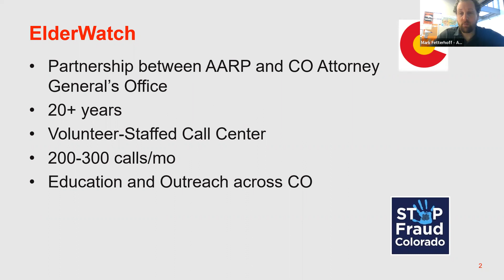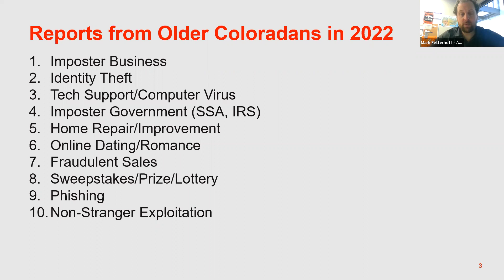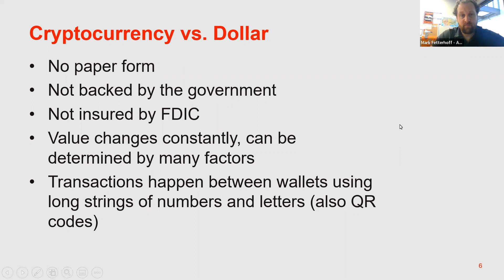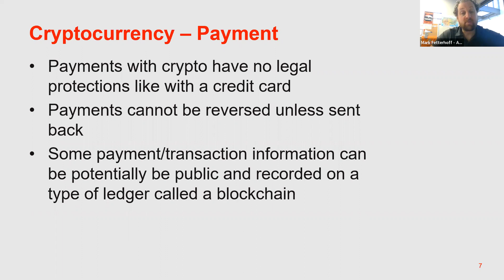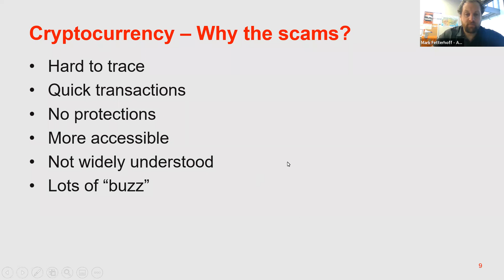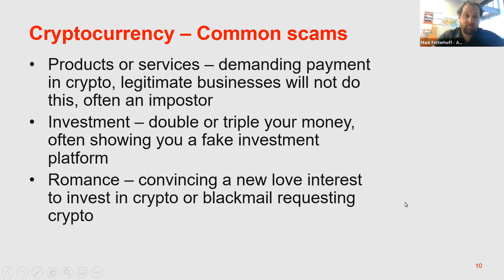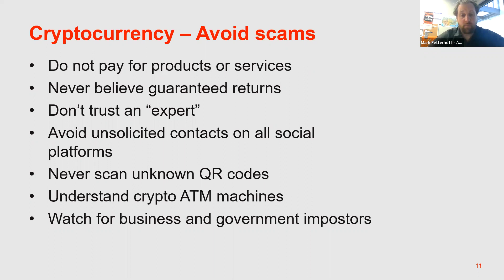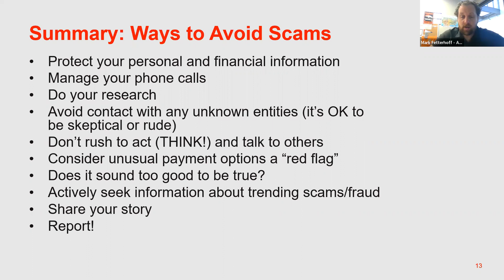Understanding and Avoiding Cryptocurrency Scams